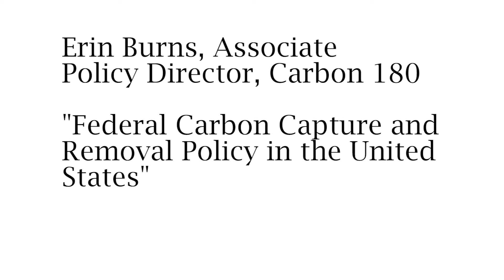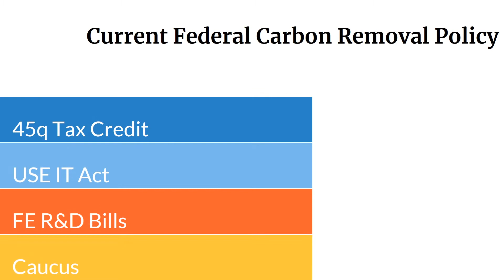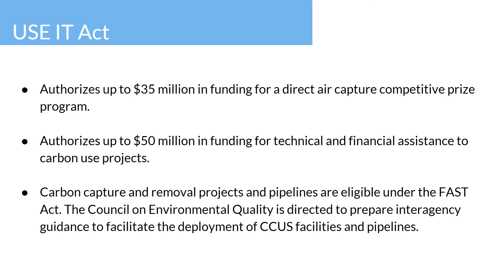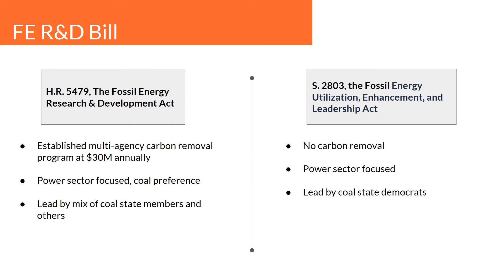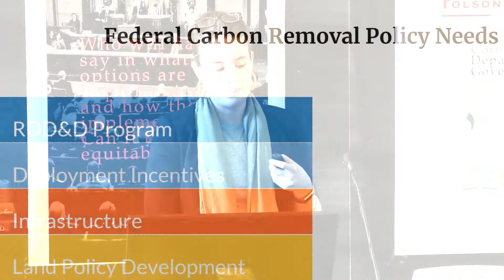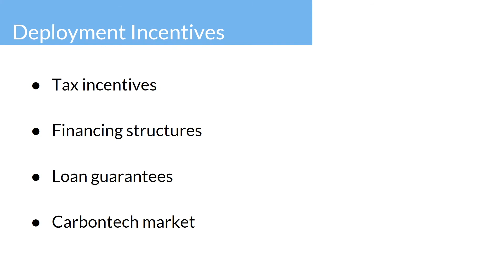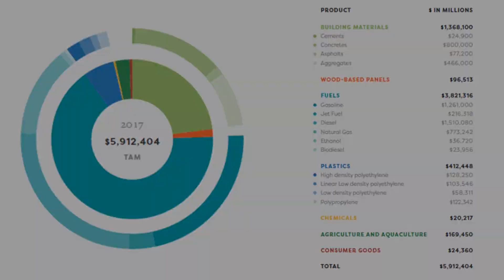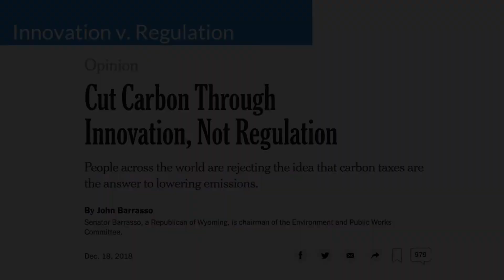Federal Carbon Capture and Removal Policy in the US - Erin Burns, Carbon 180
Erin Burns, Associate Policy Director at Carbon 180, joined the panel on "Net Zero by 2050: Carbon Dioxide Removal and the UN 1.5C Special Report". She discusses federal carbon capture and removal policy in the context of the United States.